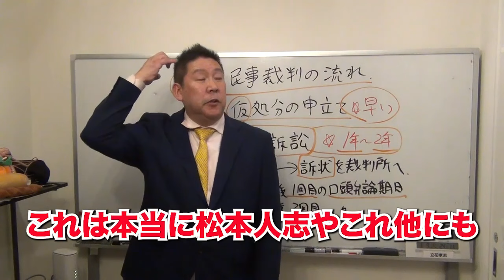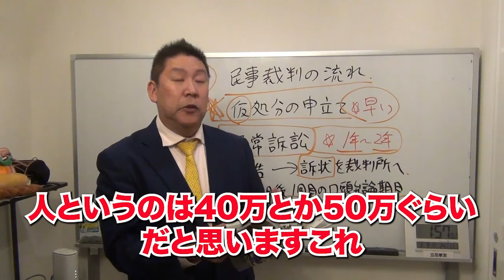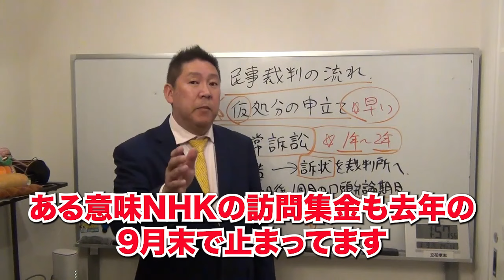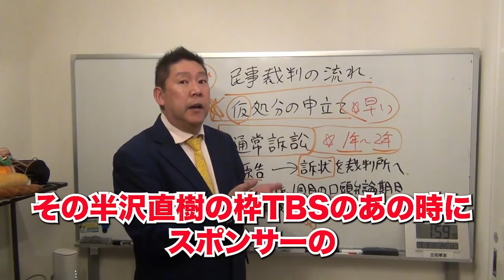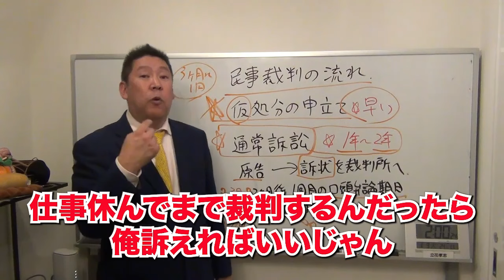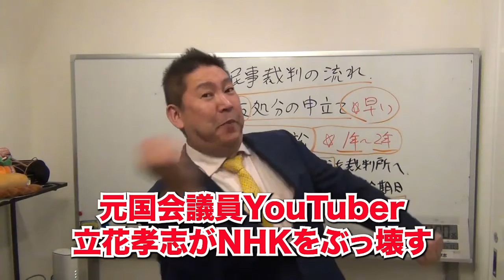松本人志が会見を開かない理由が判明、刑事事件・・・【立花孝志】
松本人志強姦疑惑　文春砲について
立花孝志氏が解説

地方議会を中心に紹介しています

※当チャンネルは、立花孝志氏・地方議会の切り抜きチャンネルです。
 政治・記者会見切り抜きチャンネル